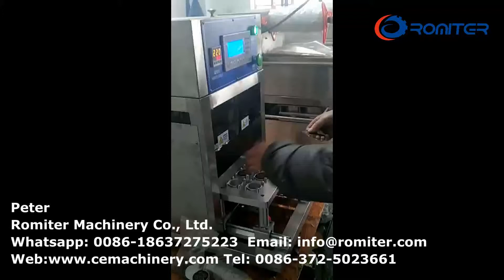Machine de scellage de capsules en aluminium de type pneumatique Nespresso